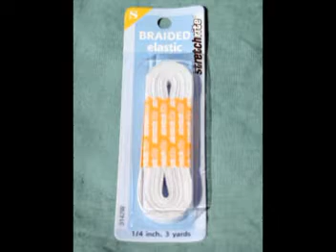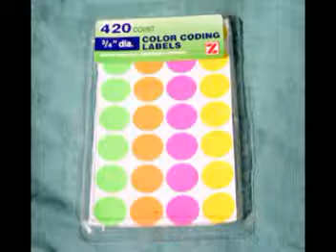Water Rocket II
ScienceGuyOrg second water rocket video about experiments in 2009 to try to improve reliability. Also experimented with AntiGravityResearch rocket and created my first timer rocket. Music by Zed Fusillo.